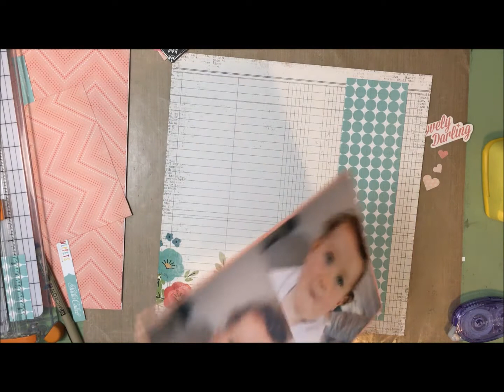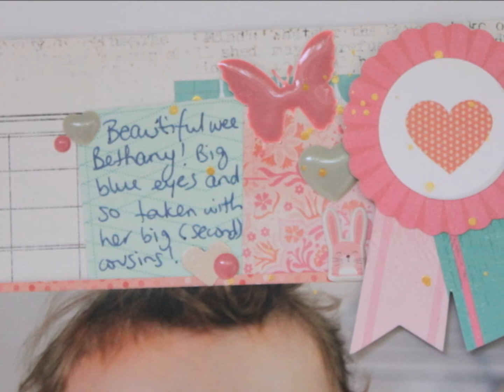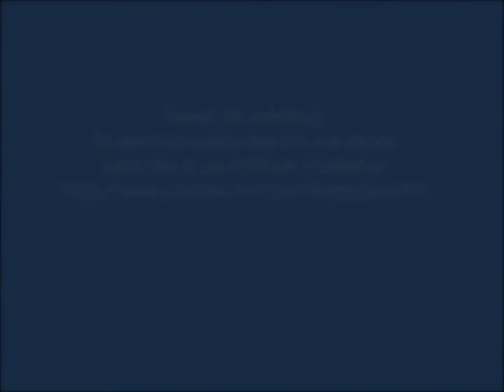LOAD518-13 Lovely Darling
I did not cut out any of this video and as you can see, it took me about 15 minutes to create the entire layout. Not bad.